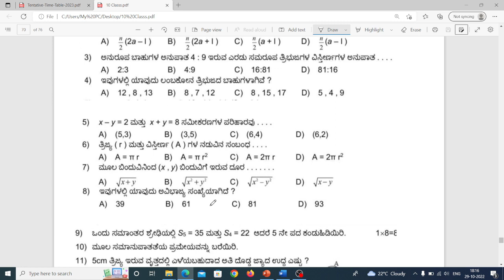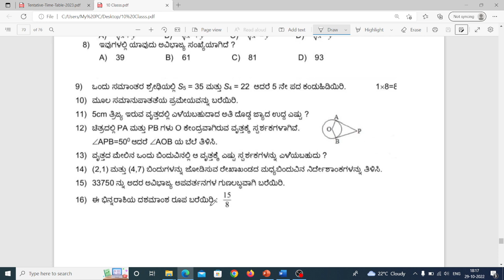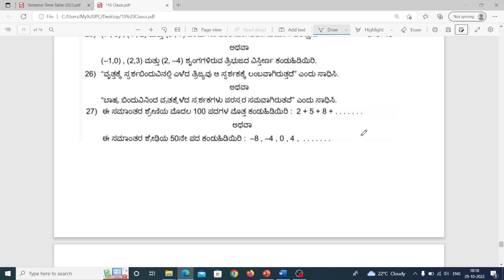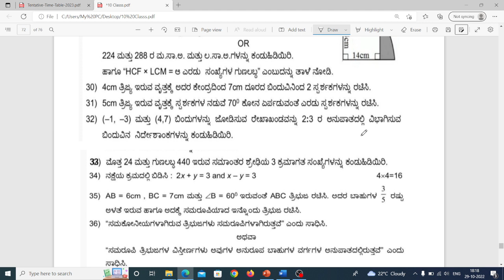10ನೇ ತರಗತಿ | ಗಣಿತ | ಸಂಕಲನಾತ್ಮಕ ಪರೀಕ್ಷೆ | ಮಾದರಿ ಪ್ರಶ್ನೆಪತ್ರಿಕೆ | ಕನ್ನಡ ಮಾಧ್ಯಮ | 10th Standard | Maths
10ನೇ ತರಗತಿ | ಗಣಿತ | ಸಂಕಲನಾತ್ಮಕ ಪರೀಕ್ಷೆ | ಮಾದರಿ ಪ್ರಶ್ನೆಪತ್ರಿಕೆ | ಕನ್ನಡ ಮಾಧ್ಯಮ | 10th Standard | Maths